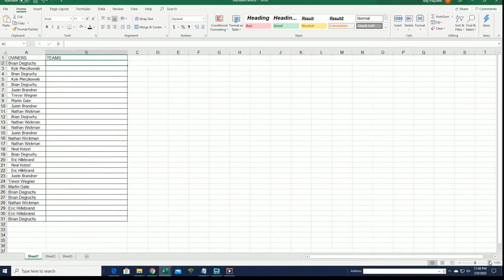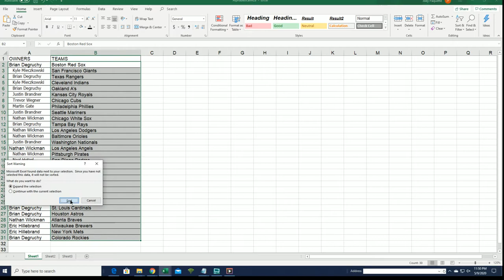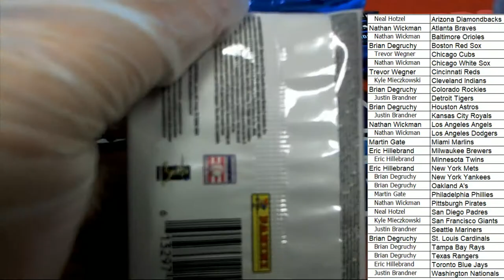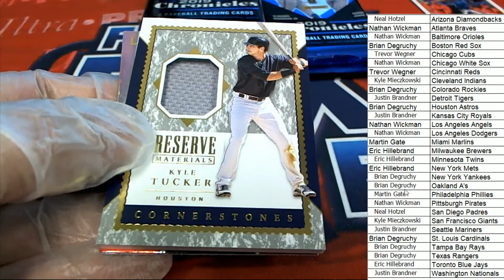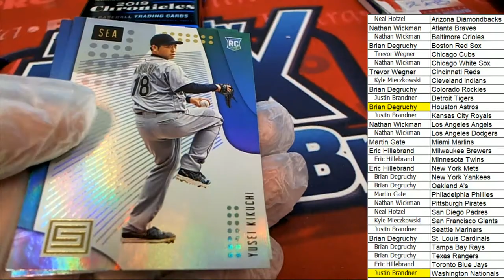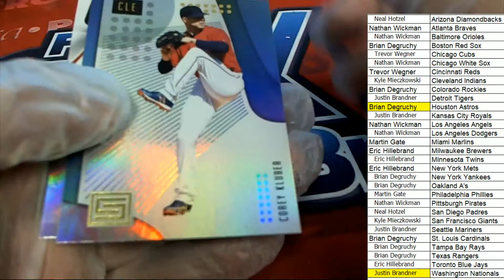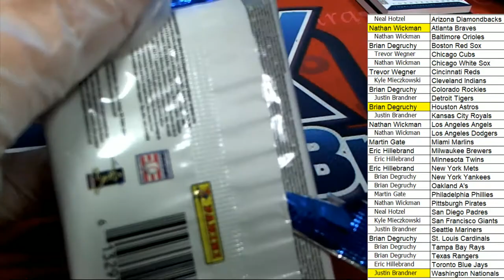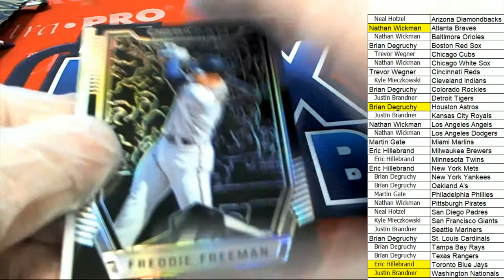2019 Panini Chronicles Baseball Hobby Box ID 19PANCHRONB892